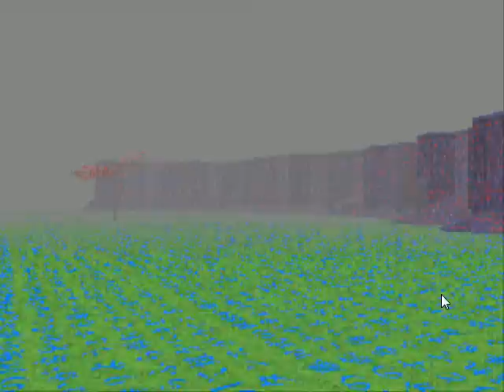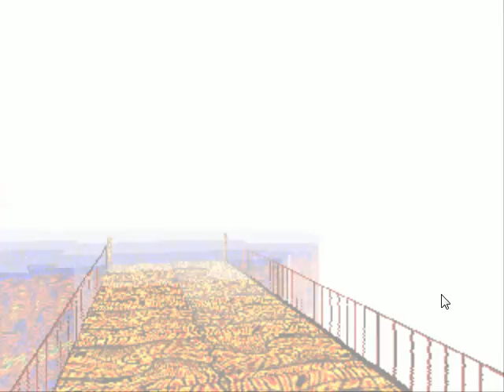LSD dream journal: faces on the wall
Now i've seen it all